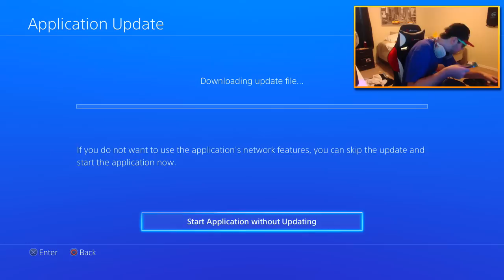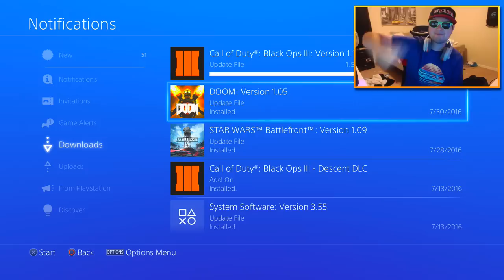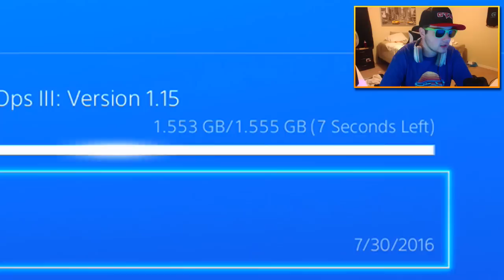HITTING TRICKSHOTS WITH THE NEW FAZE CAMO! - BO3 Trickshotting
DROP A LIKE FOR MORE STUPID VIDEOS LIKE THIS! :D

- Kiwiz